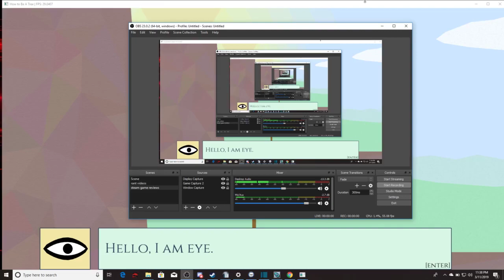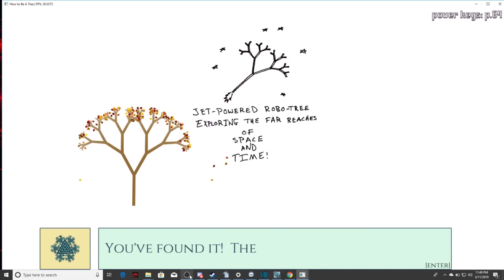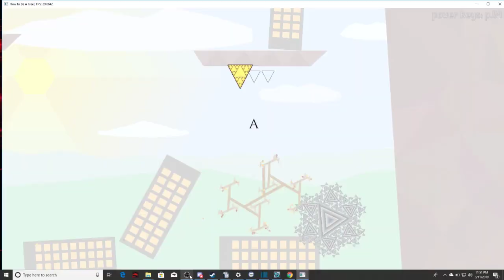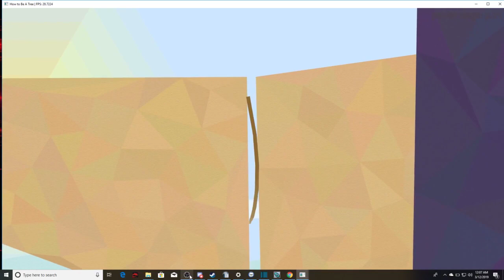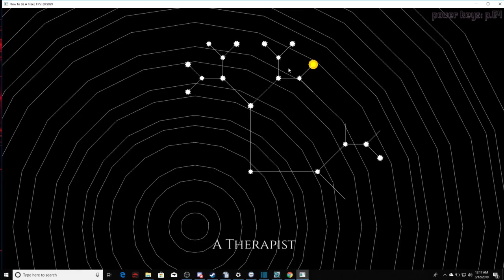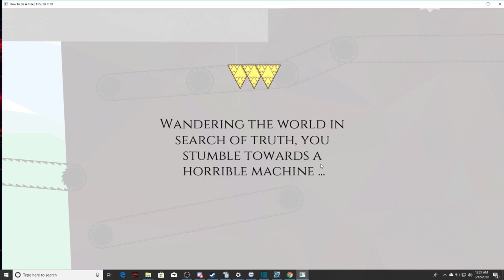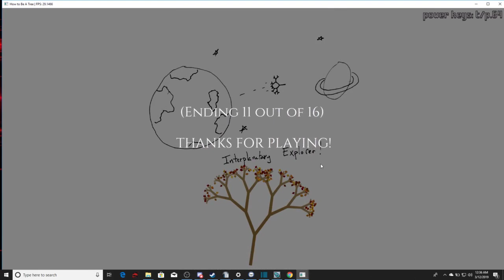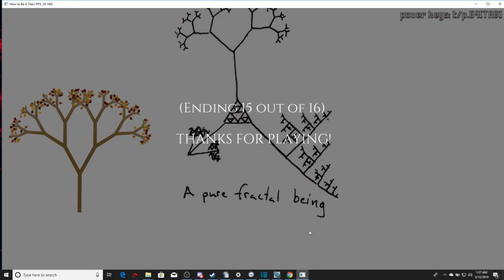How to be a Tree! all 16 endings Full Walkthrough! w/ time stamps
Special thanks to Damon VanNostrand for recommending this game How to be a tree is a physics platformer where you see the many facets of being a tree and so much more! The Potato people by the way are hilarious! I loved this game and it's CHALLENGING!
Game was created by:Jimmy "Zaphos" Andrews
Game Music was done by:  Warm Star
Ending 1 Perfect Love: 10:00
Ending 2 Jet Powered Robo Tree: 10:53
Ending 3 Tree's Dominion: 23:35
Ending 4 Terror: 20:25
Ending 5 You're a Broom: 34:23
Ending 6 Under the Sea: 32:32
Ending 7 A Therapist: 38:30
Ending 8 Ninja: 40:50
Ending 9 You're a Book Now: 51:09
Ending 10 Revolution: 52:48
Ending 11 Outer Space: 57:40
Ending 12 Mountain King 6:55
Ending 13 Bird Friend: 1:00:27
Ending 14 A Friend of Worms: 1:01:45
After at least 80 restarts (Probably)
Ending 15 A Pure Fractal Being (True End): 1:07:36
Ending 16 The Creator: 1:05:57